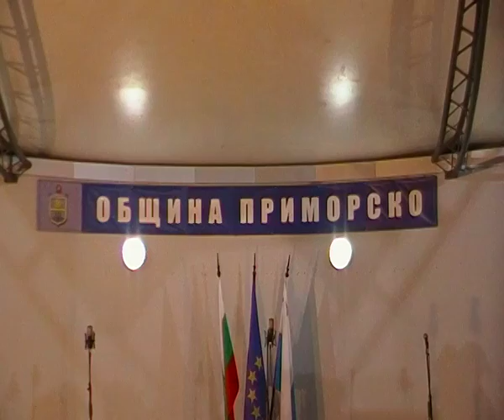SDV 0827 Ansambl Primorsko 2016g [Sirakov tv ]